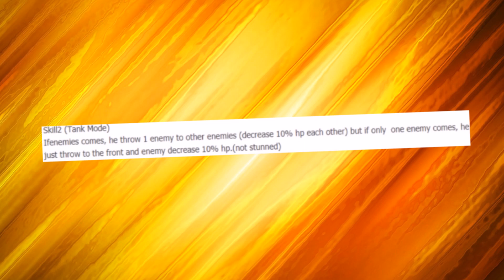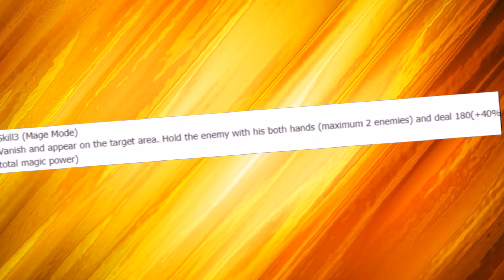Mobile Legends - NEW HERO MALAYSIA HERO BADANG SKILLS! 7 SKILLS!?